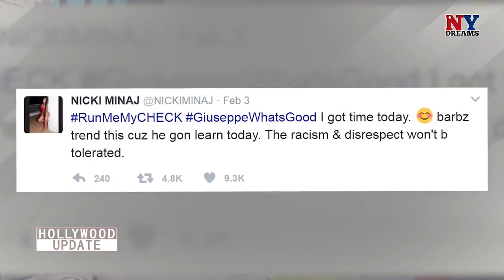Nicki goes off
Nicki Minaj Goes OFF On Giuseppe Zanotti! What's Good??